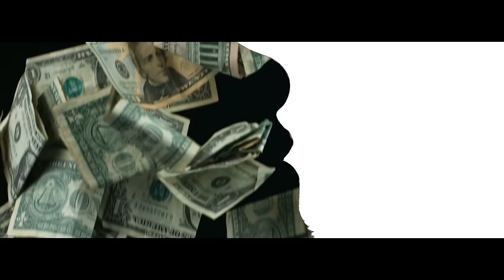Davinche, Bugsey & Young T, Fee Gonzales - Money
Taken from POWERS - The New Album. Out Now

32 Artists - 14 Days - 1 Epic Album

DavincheVEVO - Davinche, Bugsey & Young T, Fee Gonzales - Money